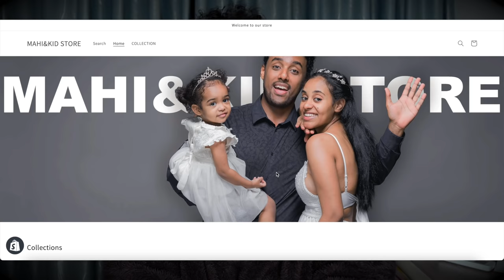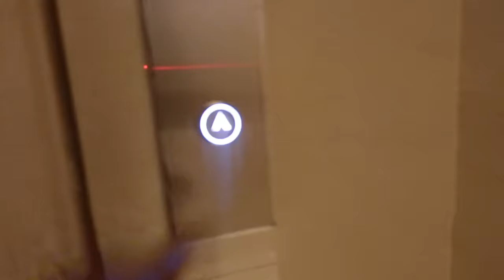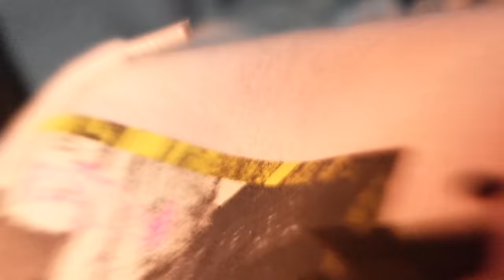በእርግዝና ወቅት prank በቀረብኝ!!በጣም ቆጨኝ MAHI&KID VLOG 2021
👇👇👇የኛን ድረገጽ ለመጎብኘት ከታች የሚገኘውን ይጫኑMAHI&KID STORE

MAHI&KID Instagram ገፅ @kidmahi_vlogs
የ ኪድ Instagram ገፅ.        @kidusdawit18

We're happy to help! Do include as much detail as possible about your inquiry so we can be the best of service to you! . Please note we do not work on weekends and we answer emails in the order we receive them. Multiple inquiries through this form will cause your message to be automatically reported as junk by our email provider.

You can reach our online support team Monday through Friday during store hours via:

Client Care & Orders